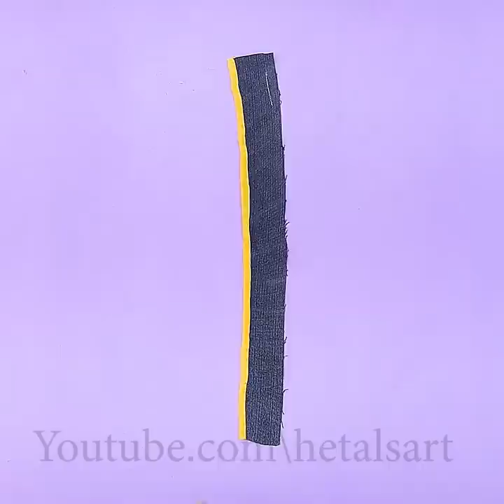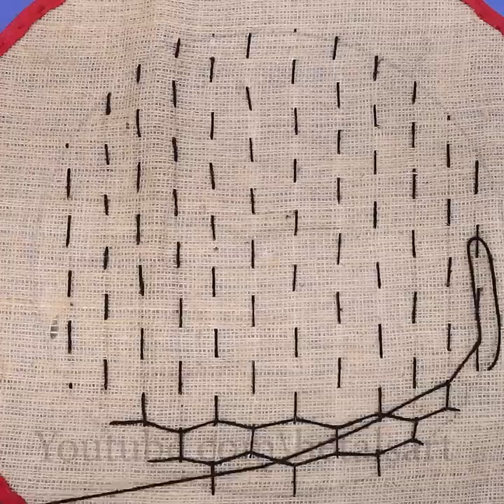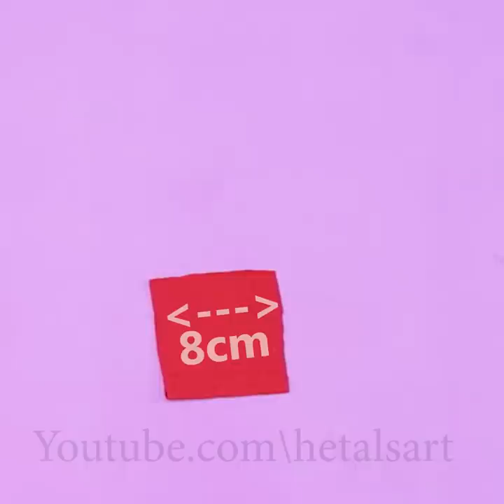13 DIY, How to Make Door mat From Old Clothes ! Best Out of Waste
13 DIY, How to Make Door mat From Old Clothes ! Best Out of Waste